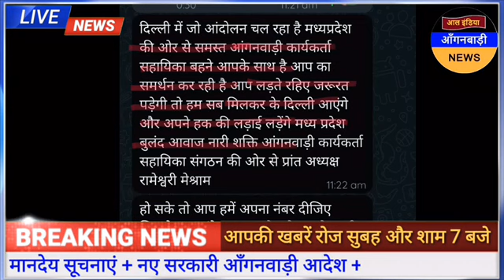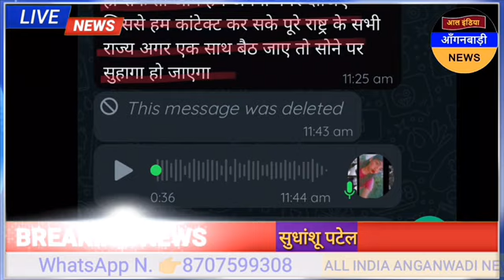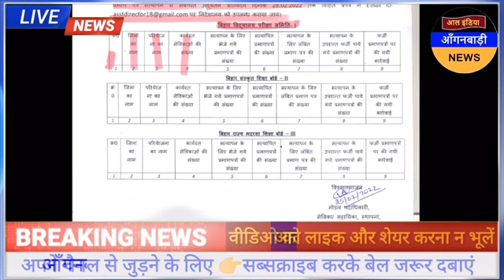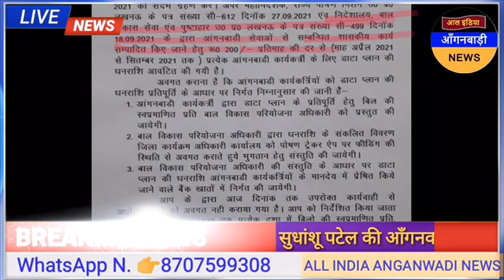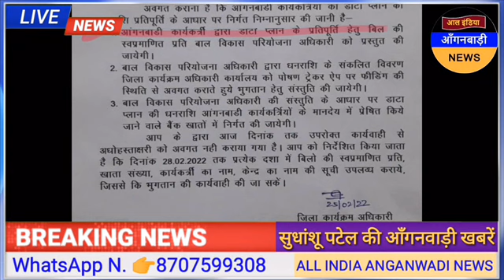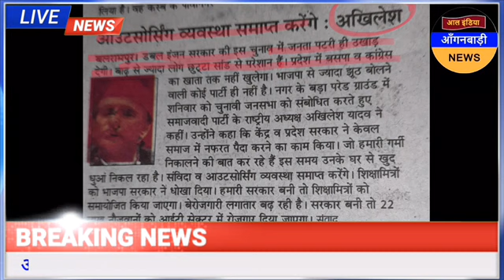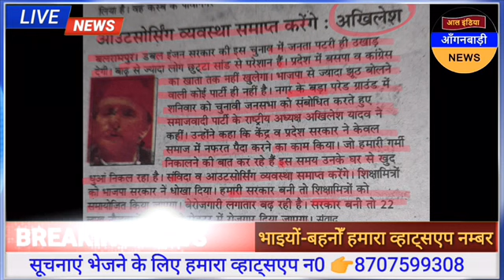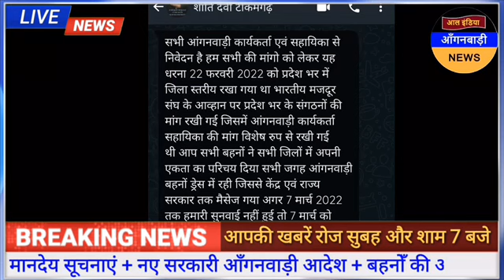आल इंडिया आंगनवाड़ी न्यूज़ | आज 27 फ़रवरी शाम 7 बजे की आंगनवाड़ी खबरें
ध्यान दें ! क्या आप 👇
4 .फेसबुक यूजर हैं ?

5. ट्विटर यूजर हैं

anganwadi news
sudhanshupatelanganwadinews